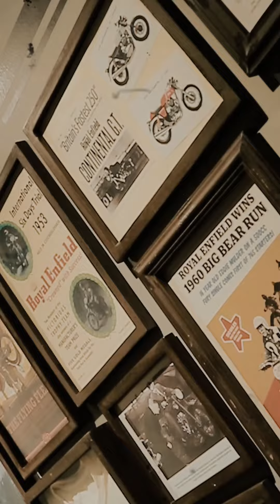VIDEO CLEVER ROYAL ENFIELD POST - MATEO VARELA - PELUCHE